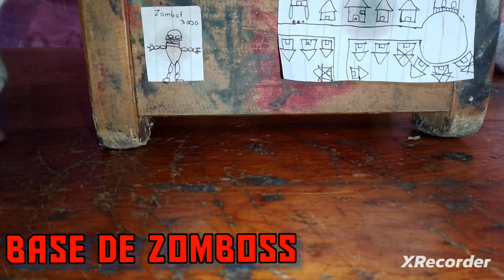plantas vs zombies 2: devuelta en el tiempo episodio 2: el ataque zombi...